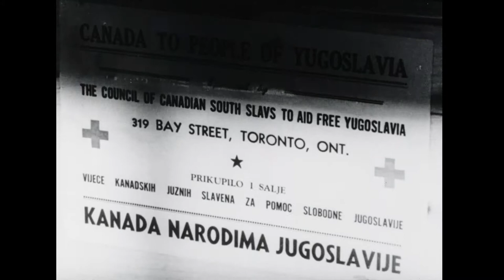Canadian Army Newsreel, No. 82 (1945)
1. One Year After: Pastoral scenes of Normandy in the summer of 1945; flashback to 1944, when tanks overran the land; the battle of Carpiquet Airfield, the battle of Falaise Gap; peacetime reconstruction of homes in 1945; the abandoned airfield and derelict war machinery; harvest time.

2. Toronto Mermaids Entertain: The Toronto Mermaids Swimming Club demonstrates synchronized swimming; women chat pool side.

3. Copenhagen Air Show: The RCAF and the RAF give a fundraiser air show; Queen Alexandrine of Denmark attends; Spitfire stunts; other bombers fly overhead; Group Captain Johnny Johnson, the show's promoter.

4. Canada Sends Clothing to Europe: Repair depot workers mend clothing and repair shoes in Valleyfield Quebec; their work is distributed by UNRRA and the Red Cross to the needy in Europe.

5. Berlin Victory Parade: Allied United Nations leaders watch a parade in Berlin; the Argyle and Sutherland Highlanders pipe band lead the Canadian contingent; British and Canadian soldiers ride by in tanks and trucks.

IDC: 33288.